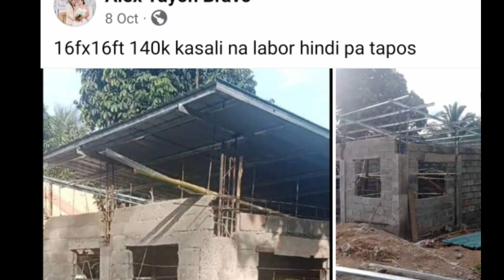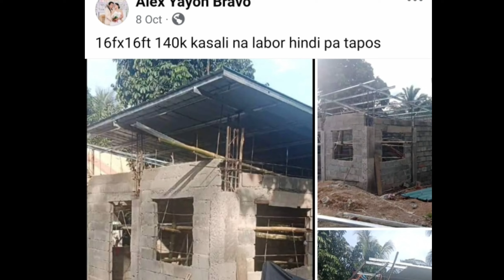140K PESOS CONCRETE HOUSE IDEAS